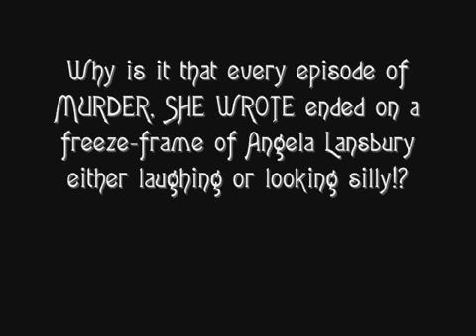M,SW: JB endings